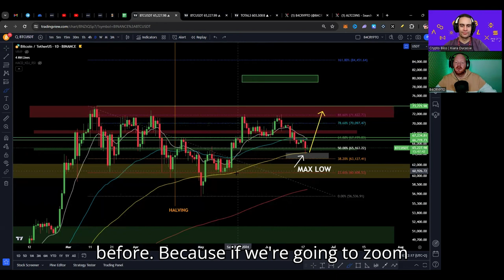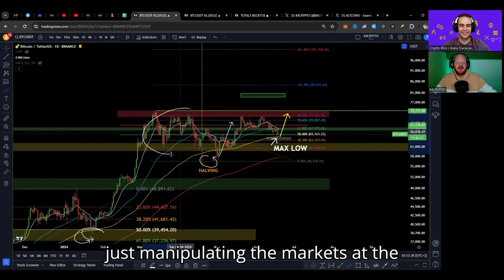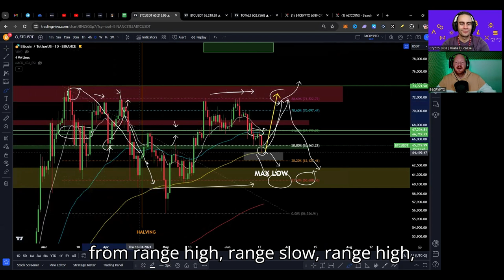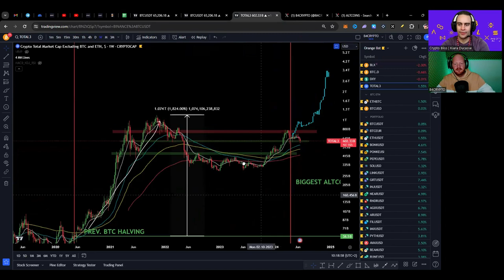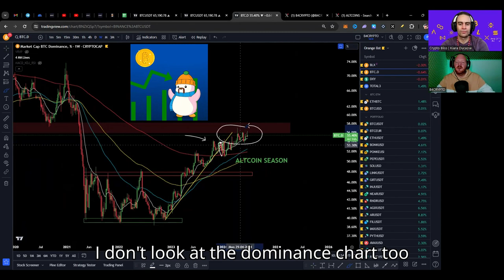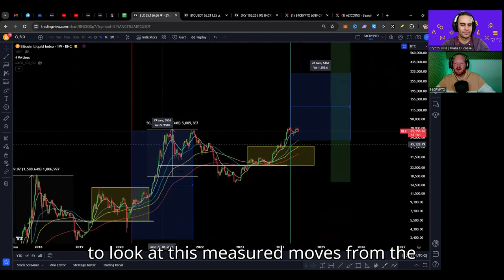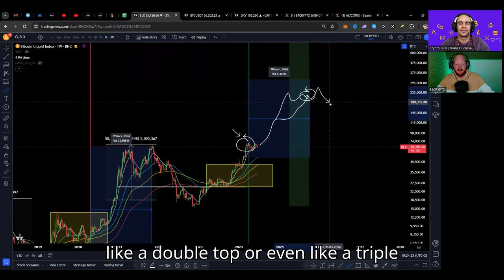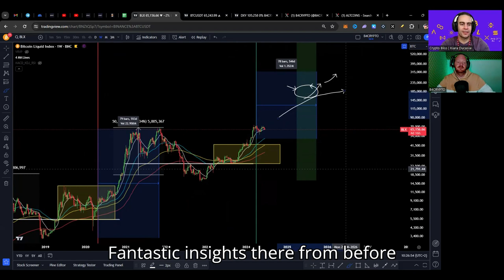MASSIVE crypto BULL cycle STARTING SOON!!🚨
The Bull cycle is imminent it's now only a matter of time, so make sure to watch until the end.